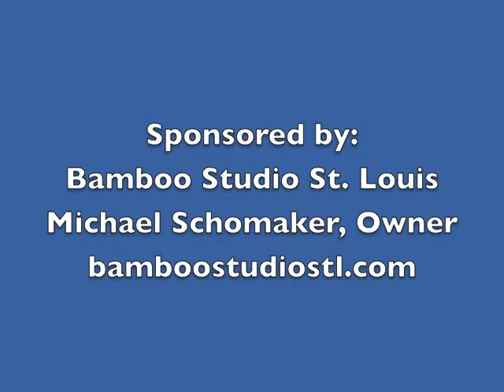Morning Qigong June 23 2012